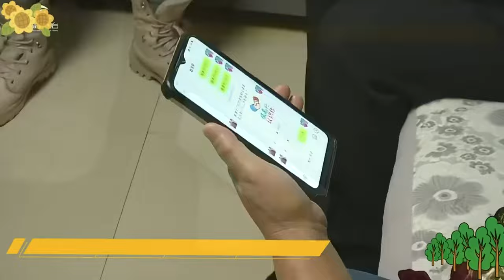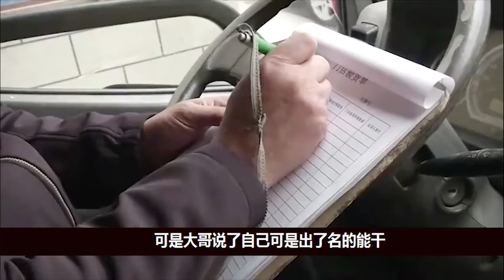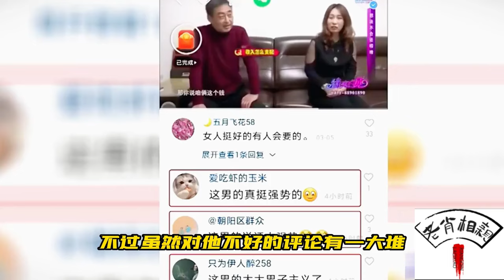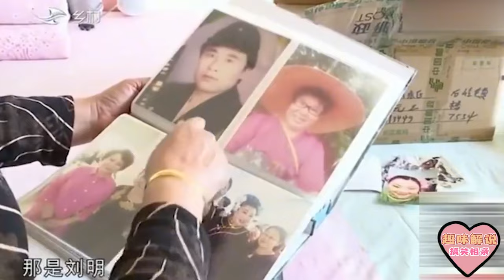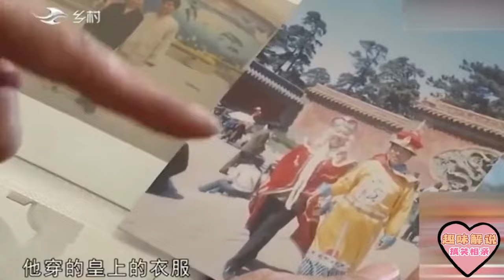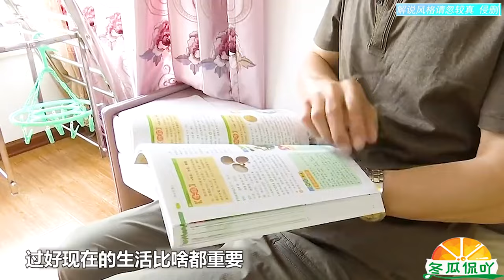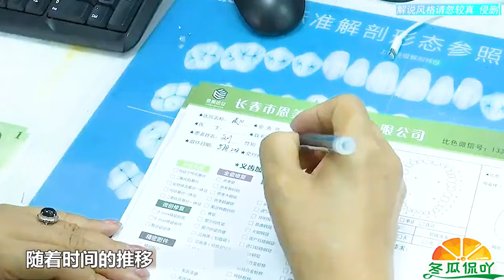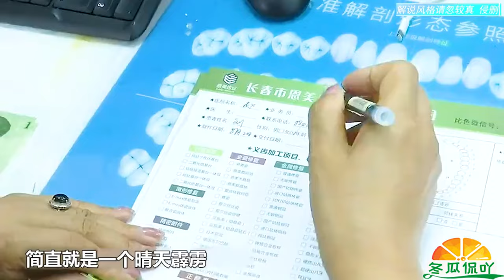光頭大叔怕大媽分家産，直言咱倆不能登記，我死後喪葬費也不給妳#情感